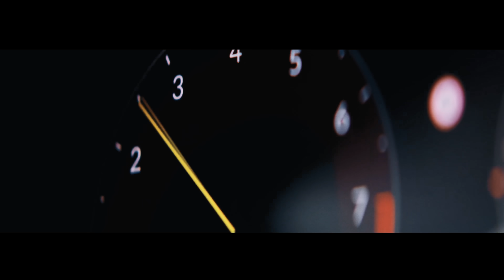Dream forward with Honda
Let your dreams take the wheel this Ramadan. Discover a distinct range that reflects your boundless spirit at a Honda showroom near you. For details, visit honda.ae